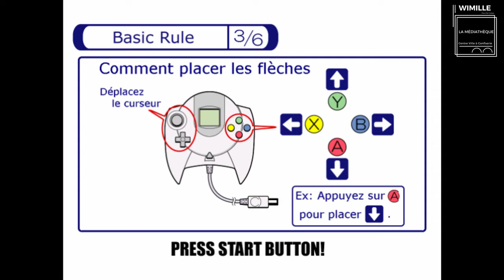Bibliogame - ChuChu Rocket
Chaque mois, nous vous invitons à découvrir un jeu vidéo. Drôle, historique ou sportif, il y en aura pour tous les goûts.

mediatheque-wimille.fr
mairie-wimille.fr